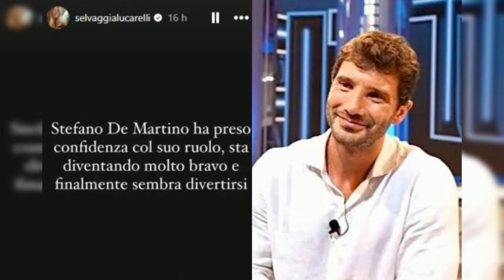AFFARI TUOI: STRISCIA LA NOTIZIA SVELA IL GIOCO MANIPOLATO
La guerra tra Affari Tuoi e Striscia la Notizia è un tema irrisolto che va avanti da tempo. Il noto programma satirico di Canale 5 ha più volte svelato presunte tattiche di gioco poco chiare. Anche la nuova edizione condotta da Stefano De Martino non è stata risparmiata, con molti concorrenti che hanno portato a casa somme consistenti. Nella puntata di ieri sera, Striscia la Notizia ha lanciato una nuova critica al conduttore di Rai 1, con un Enrico Mentana speciale che ha fatto delle rivelazioni.

Nella puntata di ieri sera, una versione deep fake di Enrico Mentana ha attaccato De Martino e Affari Tuoi. "Stavo guardando Affari Tuoi, De Martino si atteggia a paladino dei bisognosi, ma è solo furbo come una faina!" ha dichiarato il finto Mentana. Ha poi parlato di Fausto, un concorrente con una storia personale legata al numero 13, che ha scelto il pacco con il premio più alto. "Per fare spettacolo, Fausto ha bisogno di soldi, come può rifiutare i 20.000 euro offerti dal Dottore?" ha continuato Mentana deep fake.

De Martino ha risposto elencando i premi che i concorrenti avrebbero potuto vincere se non si fossero fermati. "A Affari Tuoi c'è un valore del pacco e un valore delle persone. Bisogna sempre credere nei segni", ha concluso il conduttore. Striscia la Notizia ha continuato l'indagine sul presunto gioco manipolato di Affari Tuoi, con Lipari che ha sottolineato l'importanza di conoscere i numeri fortunati dei concorrenti per farli arrivare alla fine.

L'indagine di Striscia la Notizia sulle dinamiche di Affari Tuoi è ancora in corso.